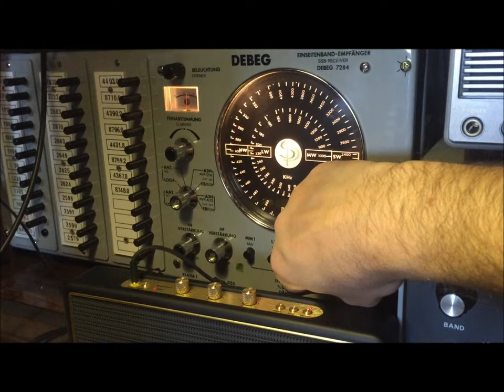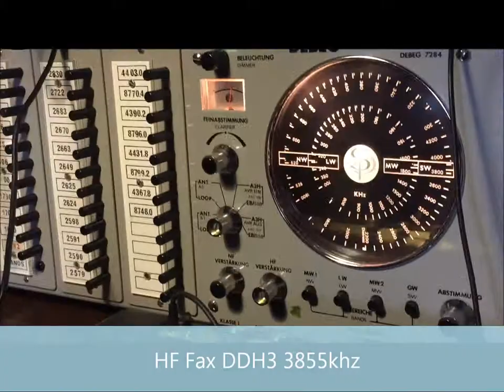Receiver DEBEG 7284 - Sailor R-110 A/S SP Radio Aalborg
reception in JN45KN with DEBEG 7284 receiver, MW broadcasting, Beacon, Navtex, HF fax.